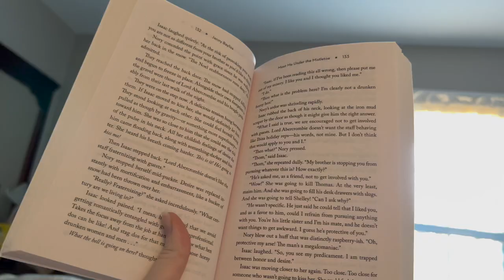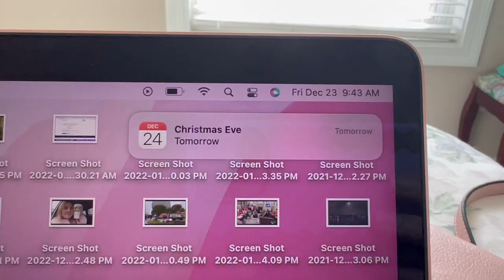Christmas Eve Eve | Cocker Spaniel Puppy's First Snow Day | 90s Christmas | Vlogmas Day 23 2022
Hello! Welcome! Happy Vlogmas!